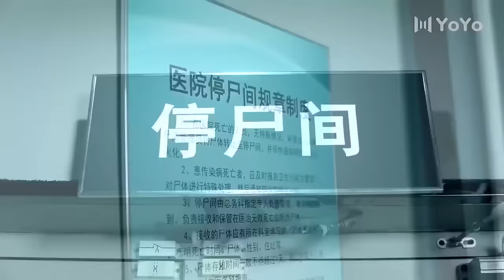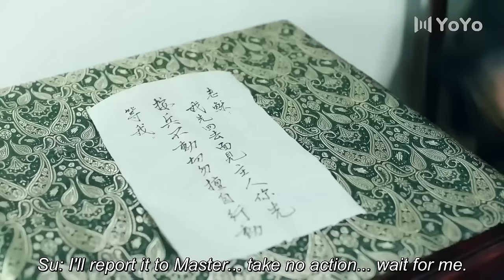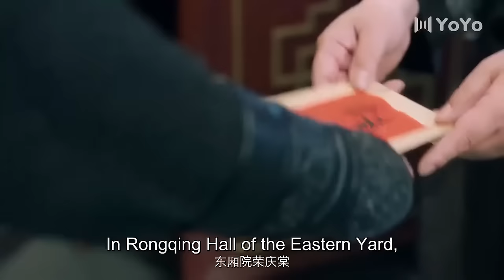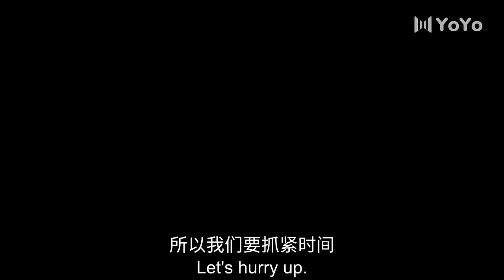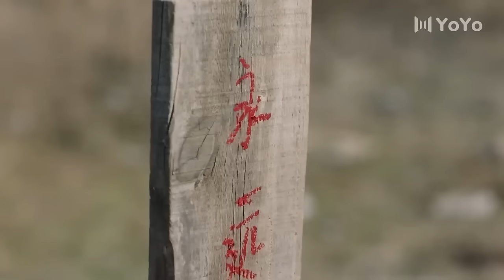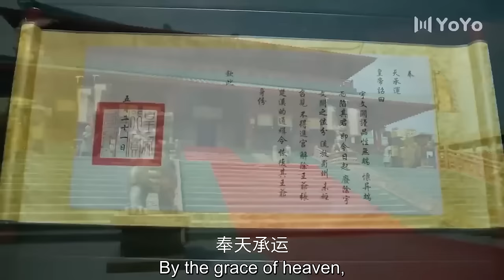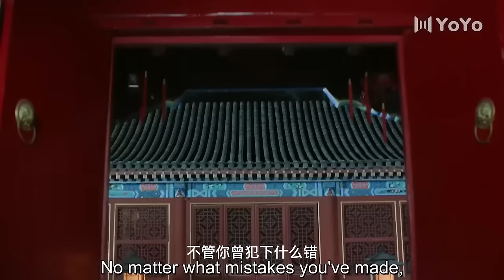【Full Movie Version】女孩因为是入殓师的身份被男人远离，她不小心穿越到古代俘获美男心 🥰 中国电视剧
XXXCBWXJ-DSJ

眼里的星 中国电视剧 ChineseTelevisionDramas 出色中国电视剧 好看中国电视剧 中国电视剧2023 精选电视剧 短剧 Sweet Drama#Short Play#Full Movie HD#穿越